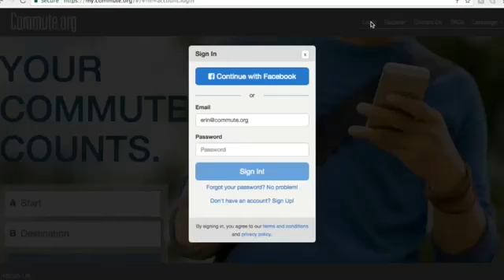How to log your trips in STAR platform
1. Register or Sign in at my.commute.org
2. On the dashboard, select the dates; enter From and To address; enter one way distance and select mode of travel.
3. Click the 'log trips' button.